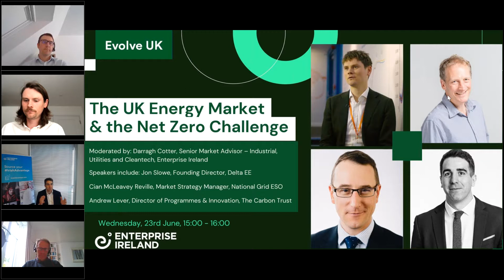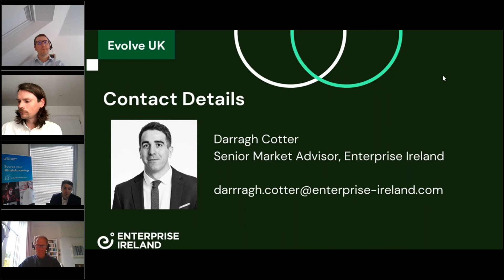The UK Energy Market & the Net Zero Challenge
As the UK seeks to transition to a fully decarbonised energy system, this session explores the major changes both underway and planned in the UK. From the increasing role of renewable energy, to the decarbonisation of the heating and transport sectors, this Enterprise Ireland UK webinar invites experts and industry leaders to understand the timelines, technologies and innovation required for the UK energy system to achieve net zero.

Speakers include;

- Andrew Lever, Director of Programmes & Innovation, The Carbon Trust
- Cian McLeavey Reville, Market Strategy Manager, National Grid ESO
- Jon Slowe, Founding Director, Delta EE